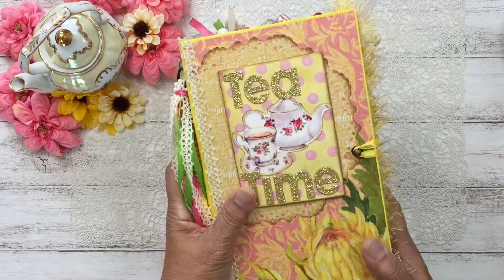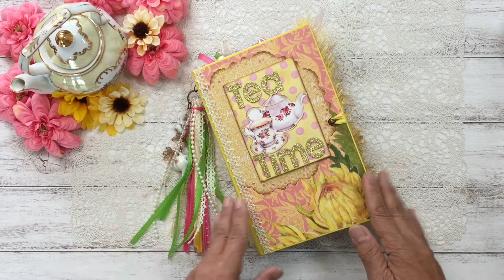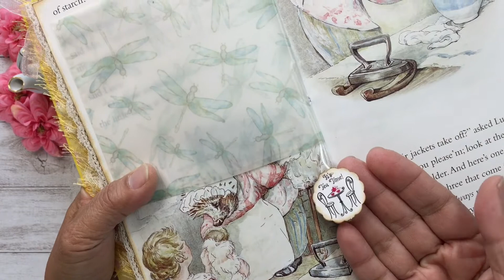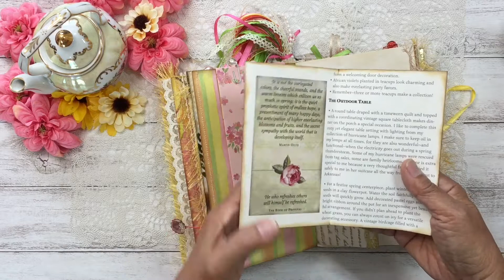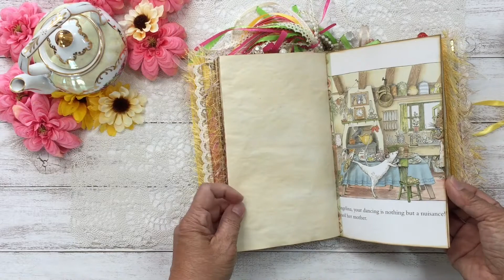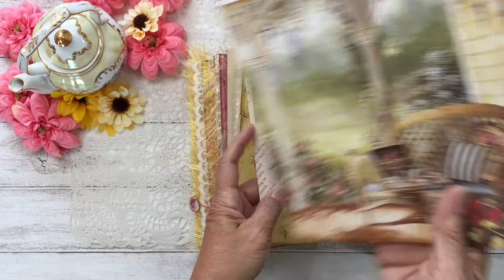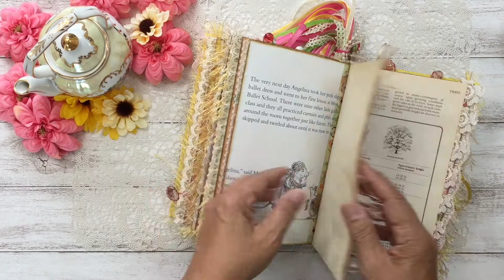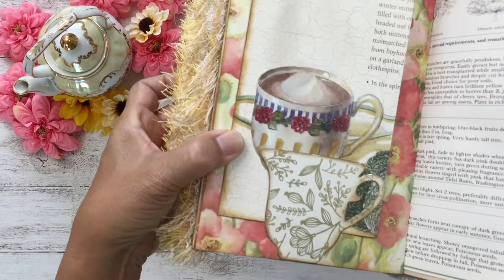Project Share: Tea Time Junk Journal (three signature hard cover)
This is a project share video of a three signature hard covered Junk Journal which I call “Tea Time”.

ThePaperPlumeria